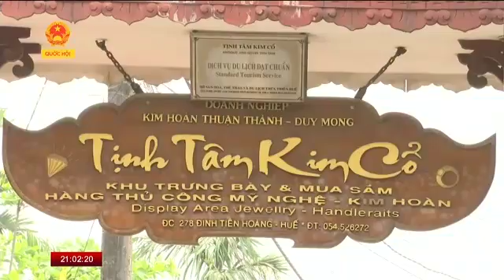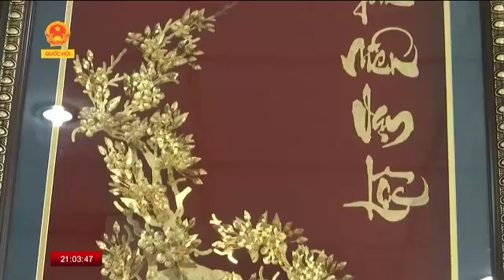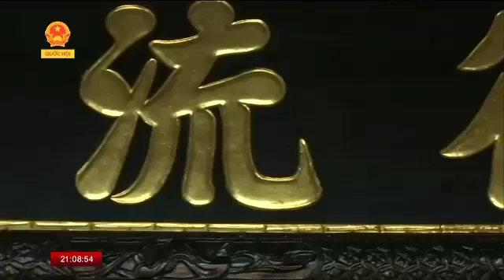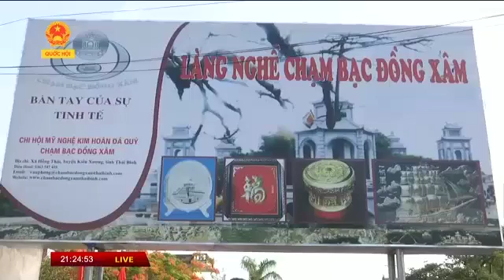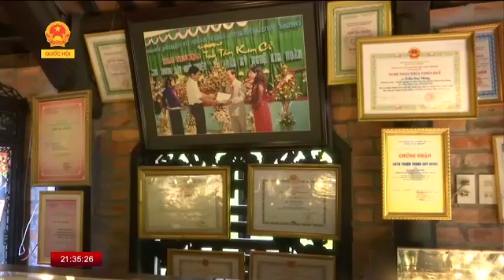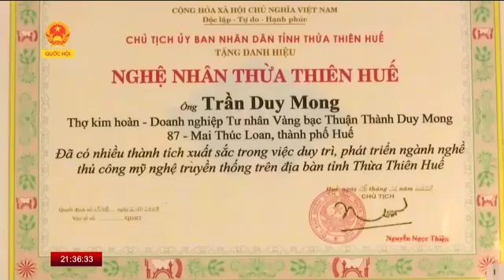Làng Nghề Kiêu Kỵ với Truyền hình Quốc hội!